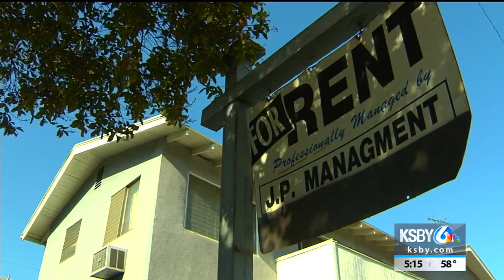Central Coast's 5Cities Homeless Coalition requests for housing assistance skyrocket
A San Luis Obispo County non-profit working to help people with rental assistance is seeing a significant increase in calls for service amid the COVID-19 pandemic.